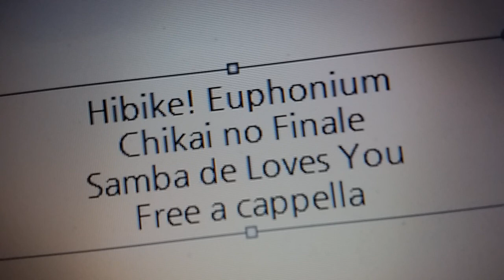響けユーフォニアム誓いのフィナーレ OST - サンバ・デ・ラヴズ・ユー (Full Ver.) - 北宇治高校吹奏楽部 Free a cappella フリーアカペラ